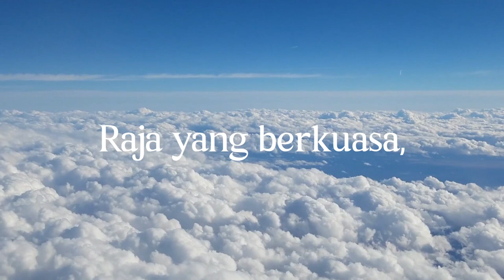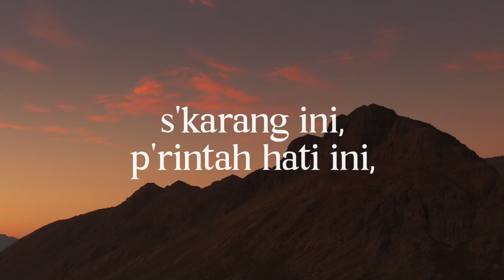Come, Thou Almighty King - KPK 25 - Allah Maha Kuasa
KPK 25 Allah Maha Kuasa

Syair  : Unknown, 1757
Referensi : Mazmur 24:9-10

Solist    : Irene Cahyadi
Pianis   : Gavin Wiyanto
Audio Editor : Naga Kasim
Video Editor : Hugo Pierre

Hymne ini muncul pertama kali di London, Inggris sekitar tahun 1757 dan tidak ditemukan siapa yang menciptakannya. Sekitar 15 tahun sebelumnya, hymne Nasional Inggris God Save Our Gracious King digunakan secara umum. Kedua teks hymne ini dinyanyikan dengan melodi yang sama untuk beberapa masa.

Hymne Italia digunakan sebagai melodi untuk syair himne ini. Banyak yang mengusulkan agar syairnya ditulis kembali sebagai suatu respon kepada pihak Kerajaan Inggris, dan untuk hal inilah penulis meminta agar namanya tidak dicantumkan pada syair tersebut.

Hymne ini dipersembahkan untuk Charles Wesley, karena ditemukan pada suatu pamflet yang diterbitkan oleh John Wesley, dimana pada pamflet tersebut terdapat juga syair hymne yang ditulis oleh Charles Wesley.

Hal yang menarik adalah hymne ini digunakan dalam masa Perang Revolusi. Sekelompok tentara Inggris memasuki Kebaktian Gereja Amerika pada Minggu pagi dan meminta jemaat untuk menyanyikan God Save Our Gracious King. Jemaat menyanyikan lagu tersebut tapi kata-katanya adalah syair dari
lagu Come, Thou Almighty King.

Bila menyanyikan hymne ini harus dalam ke-4 baitnya, karena isi dari hymne ini (3 bait pertama) adalah untuk menghormati Allah Tritunggal dan bait terakhir adalah suatu konfirmasi dari kebenaran doktrin Tritunggal.

# Come,ThouAlmightyKing